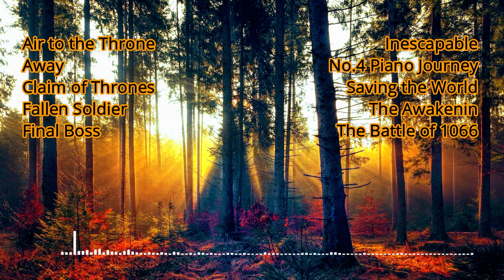ROYALTY FREE Cinematic Background Music / Cinematic Royalty Free Music 2021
Tracklist:
ROYALTY FREE Cinematic Background Music / Cinematic Royalty Free Music
CInematic/epic Background sangat menginspirasi untuk video anda
02:06 Air to the Throne - Doug Maxwell
04:45 Away - Patrick Patrikios
06:45   Claim of Thrones - RKVC
08:33   Fallen Soldier - BizBaz Studio
10:18 Final Boss - Myuu
12:42 Inescapable - Ugonna Onyekwe
14:35 No.4 Piano Journey - Esther Abrami
16:32 Saving the World - Aaron Kenny
18.06 The Awakening - Patrick Patrikios
20.09 The Battle of 1066 - Patrick Patrikios